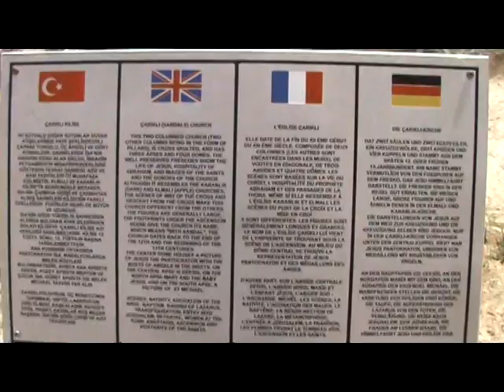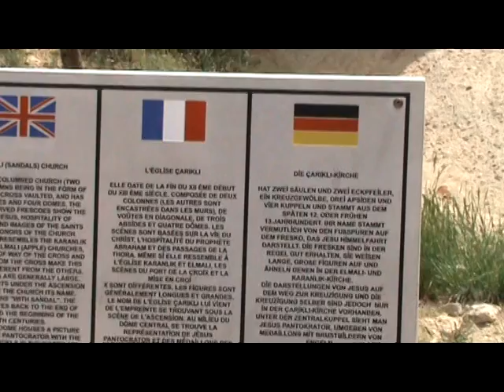Kapadokya Gezisi Göreme Kiliseler Bölümü 2 - Cappadocia Trip Part 2 Göreme Churches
Öz Antalya Tur Adına Kapadokya Gezisi Göreme Kiliseler Bölümü 2
Antalya Tour Cappadocia Tour Goreme Church Behalf self Division 2